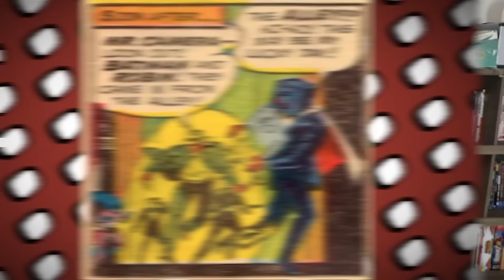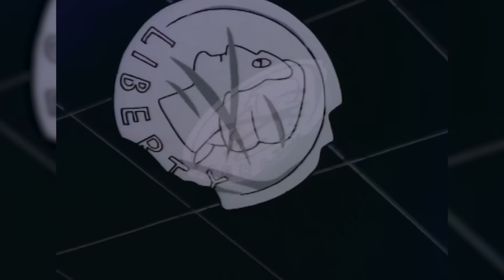The Inspiration For This Classic Batman Episode Will Surprise You!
Batman The Animated Series (TAS) is a classic depiction of the Dark Knight that oft times did its own interpretations of characters, but it also pulled inspiration from the comics. One such instance was for the acclaimed episode Almost Got 'Im. The Two Face portion of the story, in particular, has a fascinating history dating back to the silver age. We explore it here on Casually Comics!